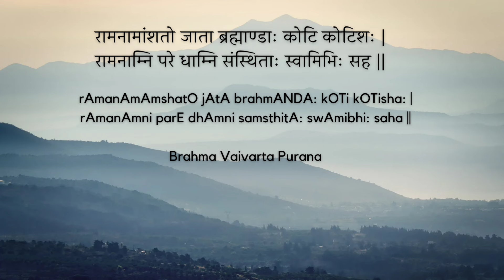Vibe With Mahamantra | Revathi | The Cosmic Connection | Sri Suresh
This series will be a playlist of the
mahamantra in different ragams for you to chant alongwith at different times of the day.